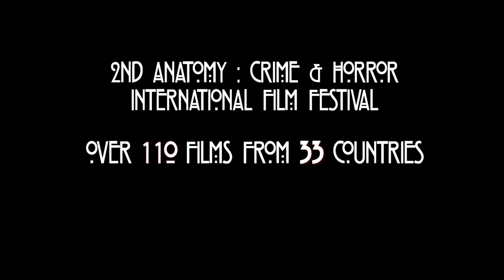ANATOMY TRAILER 2018 ENG EDITION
Trailer of 2nd Anatomy Crime and Horror International Film Festival.We are very grateful to the Daniel Bernhardt creator of the music video "Eyes Everywhere" and the company Grimmbabies Filmproduktion for the gentle concession of music.